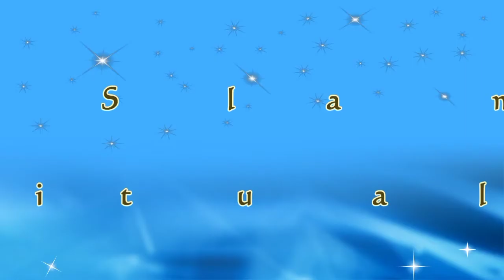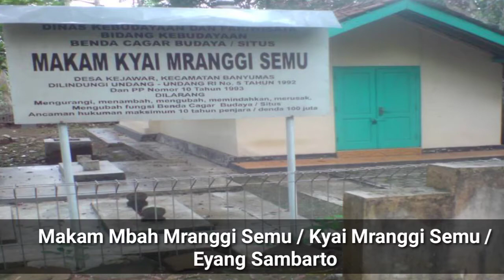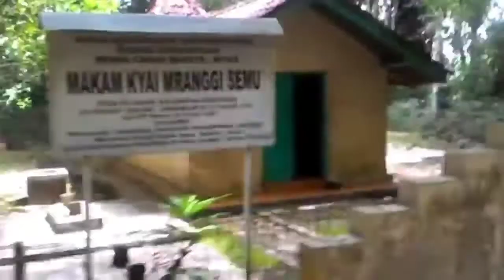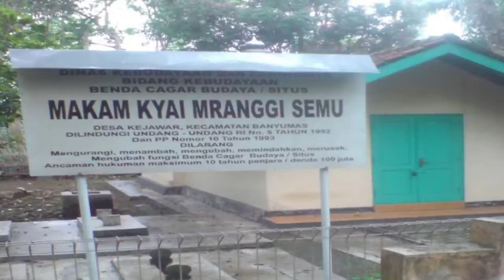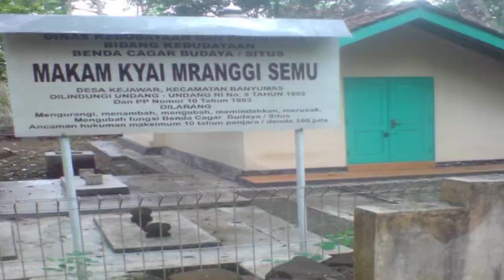Asal Mula Nama Desa Kejawar Banyumas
Desa Kejawar Banyumas
Desa ini ada dulu sebelum adanya Banyumas